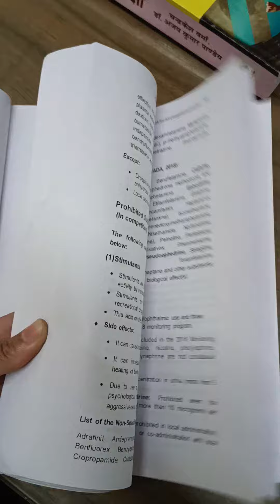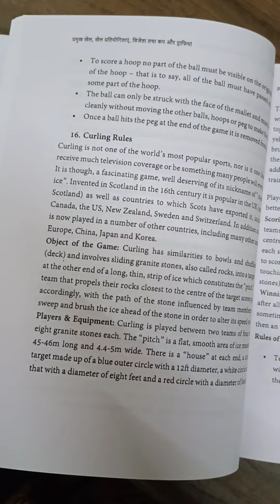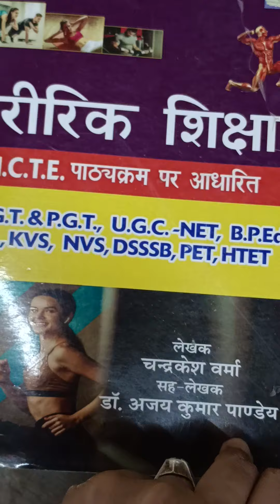DSSSB books 📚 Hindi and English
DSSSB Physical Education by Umesh Kumar Ahlawat sir, DSSSB book hindi Physical Education by Dr. Hardev Sharma